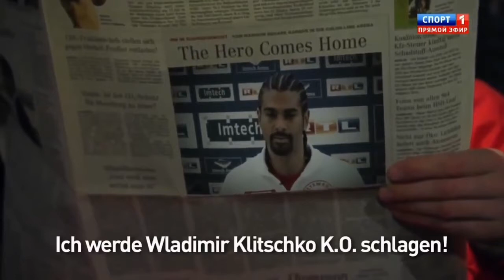EPIC! WLADIMIR KLITSCHKO RING ENTRANCE VS DAVID HAYE